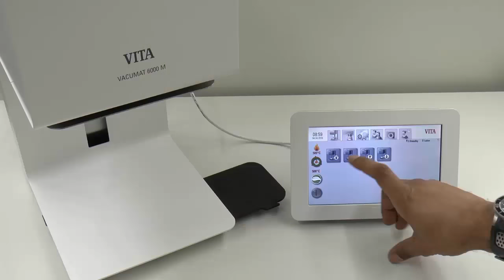01 BASE DENTINE washbake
Tip for BASE DENTINE washbake
With a BASE DENTINE washbake, you can achieve an optimal bond between the layered ceramic and framework, making an additional liner/bonding step unnecessary.
The BASE DENTINE powder is usually mixed with MODELLING FLUID RS to obtain a thin, aqueous mixture and is applied very thinly with a brush to the dry, clean framework to ensure uniform coverage.
You get a creamier consistency and longer processing time by mixing the BASE DENTINE with VITA INTERNO FLUID.